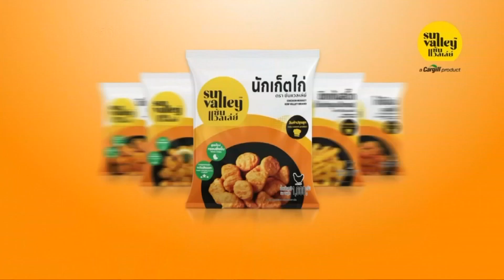ข่าวนอกลู่ 17 ม.ค. 66 - ปิ๊งไอเดีย! เจ้าของกระท่อม ขายอากาศบริสุทธิ์กลางหุบเขา ชั่วโมงละพัน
ข่าวนอกลู่ 17 ม.ค. 66

- หลอนเลย! ศาลตายายตั้งข้าง 'ศาลาจอดรถ' ชาวบ้านแห่ถวายน้ำแดง เชื่อให้โชค
- ปิ๊งไอเดีย! เจ้าของกระท่อม ขายอากาศบริสุทธิ์ชั่วโมงละพัน กลางหุบเขา
- พืชเศรษฐกิจ 'ต้นขาไก่' ทำเมนูสุขภาพ รสหวานมัน มีประโยชน์
- หาทานยาก! ต้นทุเรียนพื้นบ้าน รอหล่นจากต้น ลูกที่แตกนำมาแปลงเป็นทุเรียนกวน